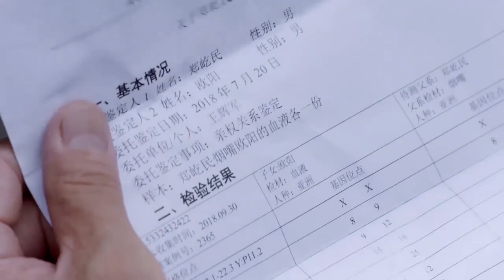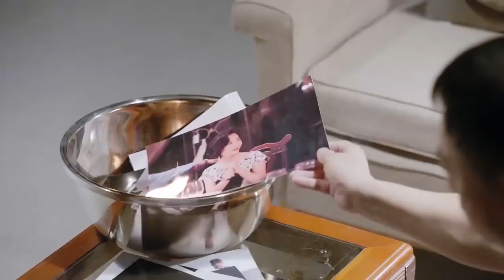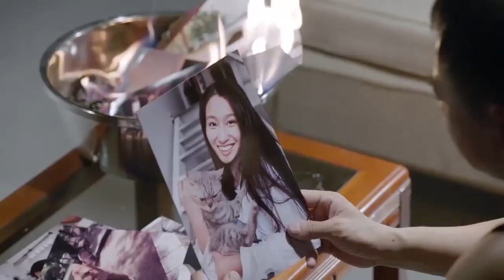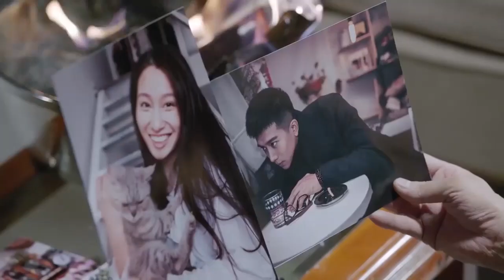霸道總裁做DNA鑒定，親生父親另有其人，一切都像是命運開的玩笑ep63 1